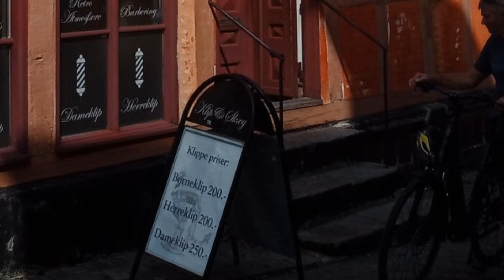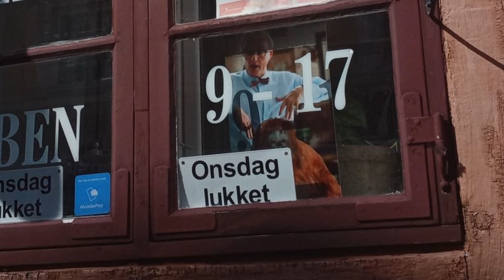Djursland 1: Sølystgård + Tour nach Ebeltoft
Eine Reise durch Djursland und die Mols Bjerge.
Camping Sølystgård,  Ebeltoft Wandern an tollen Orten
Teil 1  Sølystgård und Ebeltoft
Standort ist der Campingplatz Sølystgård am westlichen Ufer der Ebeltoft Bucht. Ein wirklich sehr schöner Campingplatz, der an einem terrassierten Hang liegt in der Nähe des kleinen Dorfes Fuglsö und der Feriensiedlung Dragsmur liegt. Und so hat man von den meisten Stellplätzen freie Sicht auf die Ostsee.
Die erste Tour geht nach Ebeltoft. Dies ist eine kleine Stadt von gut 7.000 Einwohnern. Kostenlose Parkplatze findet man direkt am Tourismusbüro in der Nähe des bekannten Glasmuseums und der Jütland Fregatte.  Bevor wir los wandern, nicht vergessen, die dänische Parkscheibe einzustellen, sonst kann es teuer werden. Am Glasmuseum biegen wir in den Toldbodvej ein und erreichen nach kurzer Zeit die Juulsbakke mit dem alten Rathaus. Weiter geht es die Adelgade herunter. Wir passieren die kleine Staue des stadtbekannten Lodvig und erreichen dann den alten Färberhof. Der Favergården ist heute ein Museum, welches kostenlos besichtigt werden kann. Die Färberei ist noch funktionstüchtig und auch die Wohnung des letzten Färbers Johan Petersen kann besichtigt werden. Johan Petersen hat die Färberei bis 1925 geführt.
Weiter geht es vorbei an dem alten Friseursalon. Hier kann man sich tatsächlich noch die Haare scheiden lassen. Dann passieren wir die alte Brauerei oder Malzfabrik. Die Maltfabrikken. Das Motto lautet: Willkommen in der Volksfabrik. Die Maltfabrikken ist der kulturelle Mittelpunkt Ebeltofts. Nach der Schließung der Brauerei in den 90er Jahren wurde hier mit sehr viel Geld ein Kulturzentrum geschaffen. Hier findet man ein Museum, Künstler und Kulturschaffende finden hier eine Heimat, natürlich gibt es auch eine Brauerei und einen Biergarten. Und noch vieles mehr.
Am Rathausplatz staunte ich inmitten der Corona Pandemie im Juni 2021 über ein Jazzkonzert auf dem Rathausplatz. So viele Leute, alles fröhlich und entspannt und so bekommt man ein kleines Gefühl dafür von dem nicht übersetzbarem dänische Wort HYGE.

Viele Infomationen über Wikipedia (aktiver Spender)
Alle Fotos, Clips und Texte von Rüdiger Kroll

En tur gennem Djursland og Mols Bjerge.
Del 1 Sølystgård og Ebeltoft
Den ligger på Sølystgård campingplads på den vestlige bred af Ebeltoft Bugt. En rigtig fin campingplads på en terrasseskråning nær den lille landsby Fuglsö og feriekomplekset Dragsmur. Og så har du frit udsyn til Østersøen fra de fleste parkeringspladser.

Den første tur går til Ebeltoft. Dette er en lille by med omkring 7.000 mennesker. Gratis parkeringspladser findes direkte ved turistkontoret nær det berømte glasmuseum og den jyske fregat. Inden vi begynder at vandre, så glem ikke at indstille den danske p-skive, ellers kan det blive dyrt. Ved glasmuseet drejer vi ind på Toldbodvej og efter kort tid når vi Juulsbakke med det gamle rådhus. Vi fortsætter ned ad Adelgade. Vi passerer den lille staue af det byberømte Lodvig og når derefter det gamle Färberhof. Favergården er nu et museum, der kan besøges gratis. Farveriet er stadig funktionsdygtigt, og lejligheden til den sidste farver, Johan Petersen, kan også besøges. Johan Petersen drev farveværket indtil 1925.

Vi fortsætter forbi den gamle frisørsalon. Her kan du faktisk få klippet dit hår.
Så kommer vi forbi det gamle bryggeri eller maltfabrik. Malerfabrikkerne. Mottoet er: Velkommen til Volksfabrik. Maltfabrikken er Ebeltofts kulturelle centrum. Efter at bryggeriet blev lukket i 90'erne, blev der her skabt et kulturcenter med mange penge. Her finder du et museum, her finder kunstnere og kulturarbejdere et hjem, og selvfølgelig er der også et bryggeri og en ølhave. Og meget mere.

På Rathausplatz, midt i Corona-pandemien, blev jeg overrasket over en jazzkoncert på Rathausplatz i juni 2021. Så mange mennesker, alle glade og afslappede, og sådan får man lidt fornemmelse for det af det uoversættelige danske ord HYGE.

Masser af information på Wikipedia (aktiv donor)
Alle fotos, klip og tekster af Rüdiger Kroll